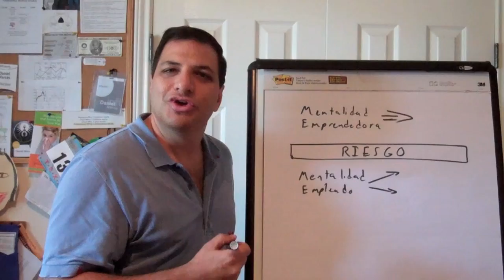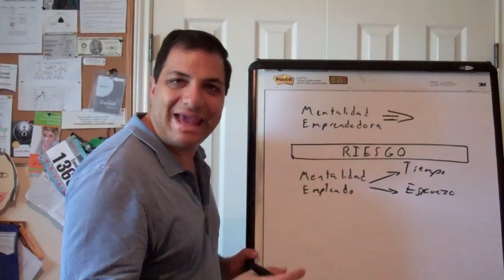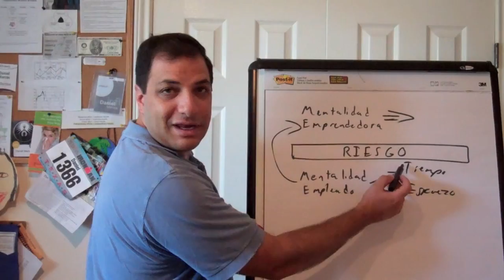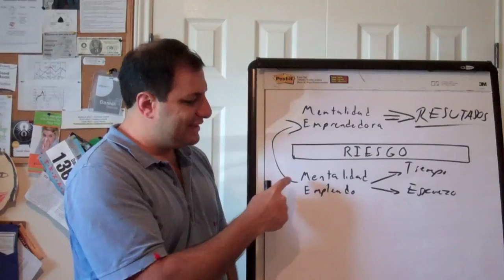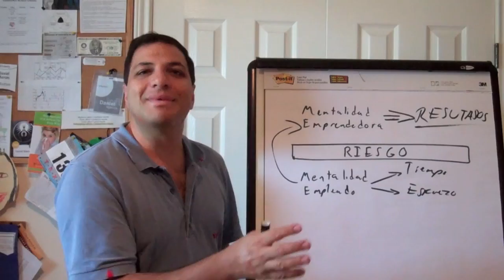Mentalidad Emprendedora vs. Mentalidad Empleado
Daniel Marcos es CEO y co-fundador de Growth Institute, empresa líder en capacitación en línea para ejecutivos de empresas en crecimiento.

Daniel es conferencista internacional y coach de negocios con la misión de ayudar a 1 millón de empresarios a escalar más rápido y con menos drama en su operación.

Daniel es miembro activo de las comunidades globales EO (Entrepreneurs’ Organization) y YPO (Young Presidents Organization) y coach certificado en la metodología Scaling Up.

Daniel ha liderado programas de desarrollo para proveedores como Grupo Modelo, Alsea, Coppel, Televisa y Endeavor. Como orador, Daniel ha tenido la oportunidad de compartir el escenario con grandes líderes como Peter Diamandis, Guy Kawasaki y Richard Branson.

En menos de una década, Growth Institute ha sido reconocida por 4 años consecutivos entre las 5.000 empresas de más rápido crecimiento en los EE. UU. con más de 70.000 miembros en 68 países.